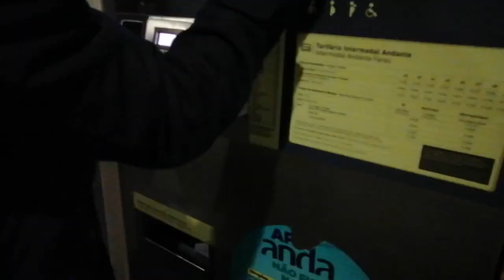WEEKEND VLOG: FUI ANIMADORA DE RUA 😂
VLOG DE UM FIM DE SEMANA DIVERTIDO!

E JÁ SABES NÃO TE ESQUEÇAS DE DAR O LIKE E SUBSCREVER!

SEGUE-ME NO INSTAGRAM PARA NÃO PERDERES NENHUMA NOVIDADE!

OBRIGADA E ATÉ AO PRÓXIMO VÍDEO! BYE...